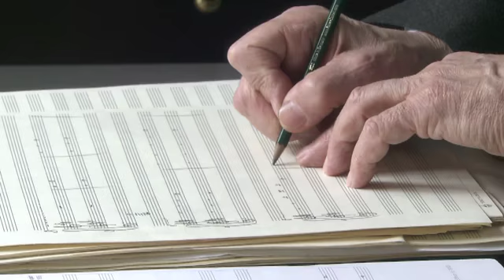2014 Praemium Imperiale Laureates Announced 【Fuji TV Official】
The Praemium Imperiale is an award that celebrates outstanding artists who have contributed significantly to the development of international arts and culture. The Awards Ceremony will take place in Tokyo on October 15, 2014.

The Laureates for 2014 are as listed below:

Painting Category: Mr. Martial Raysse (France)
Sculpture Category: Mr. Giuseppe Penone (Italy)
Architecture Category: Mr. Steven Holl (USA)
Music Category: Mr. Arvo Pärt (Estonia)
Theatre/Film Category: Mr. Athol Fugard (South Africa)

2014 Grant for Young Artists: The Zinsou Foundation (Benin)

Fuji Television has been a dedicated supporter of the Praemium Imperiale and their intent since its establishment as a member of the Fujisankei Communications Group.